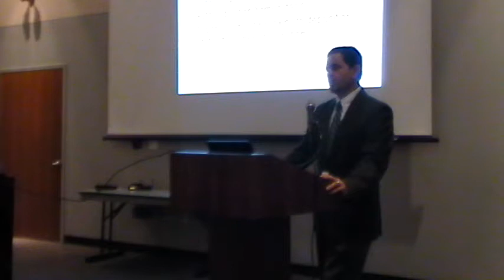Dr. Robert Davis lecturing about Inflammation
Dr. Robert Davis, a board certified family physician, co-founder of Integrated Family Medicine in Voorhees, NJ, lecturing at Virtua Health System about Natural Treatment for Inflammation. October 2011